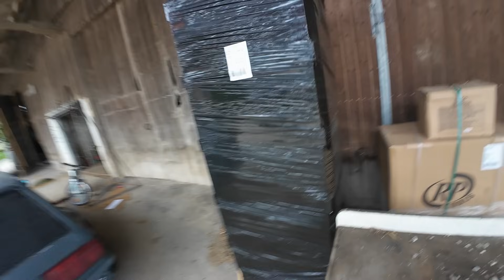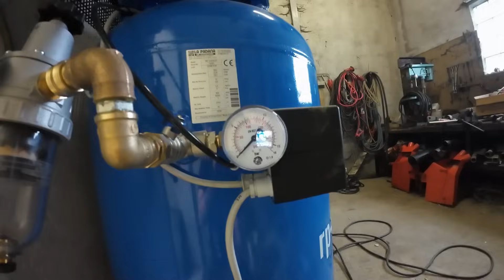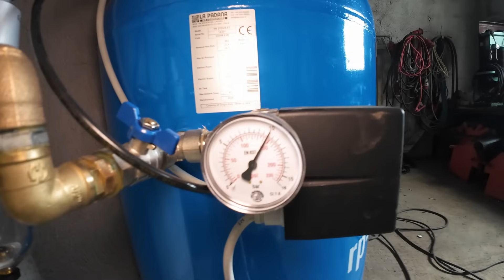Hallen Update nach dem Hochwasser und neue Front für die Missile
Bei ATP spart ihr jetzt 15€ mit "APP15TAZ" ab 120€ Bestellwert! (Nur gültig in der ATP-Autoteile App.)

Bei RP-Tools.com bekommt ihr 10% auf ALLES mit "Taz10" ! :)